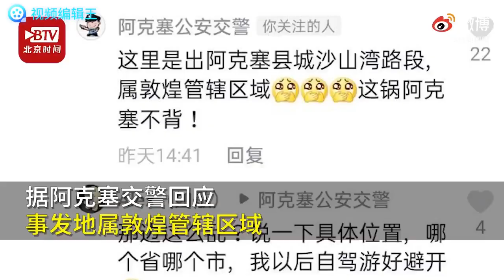敦煌文旅局回应“专坑游客公厕”：核实调查后处理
【敦煌文旅局回应“专坑游客公厕”：核实调查后处理】近日，网曝甘肃一景区现“专坑游客公厕”，厕所建在沙土上，游客开车过来后车辆被陷，工作人员再索要巨额拖车费。视频拍摄者称，他路过想免费帮一位游客拖车，遭到几名工作人员百般阻挠。据阿克塞交警，事发地属敦煌管辖。9月14日，敦煌市文旅局回应称，将联合综合行政执法中心对此事进行核实并处理。